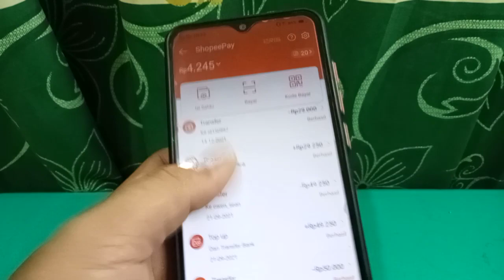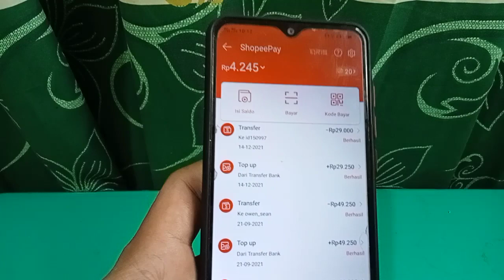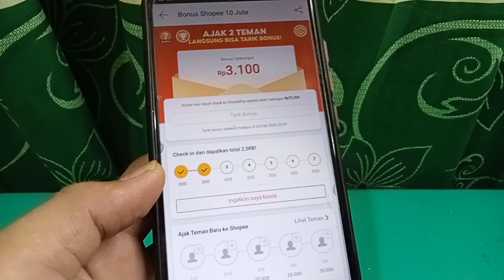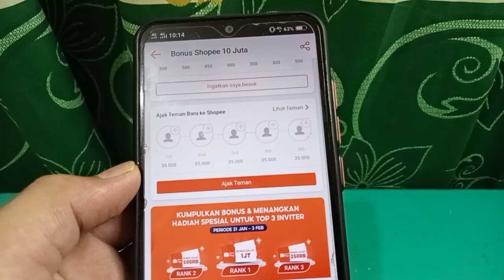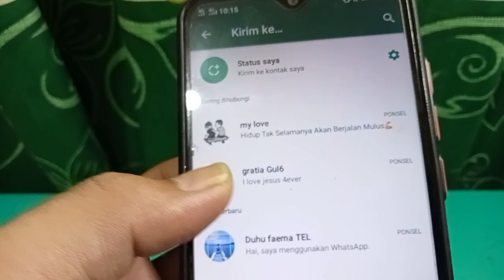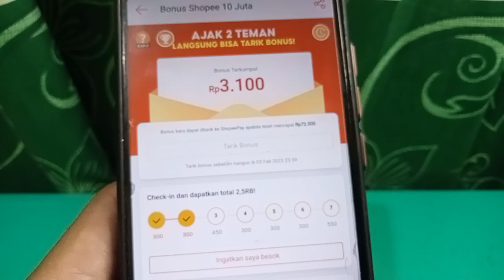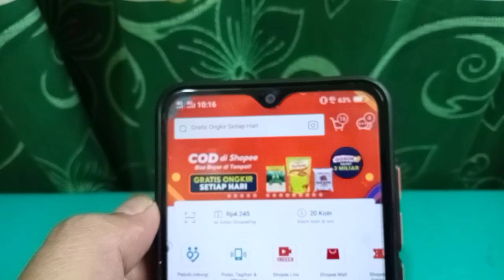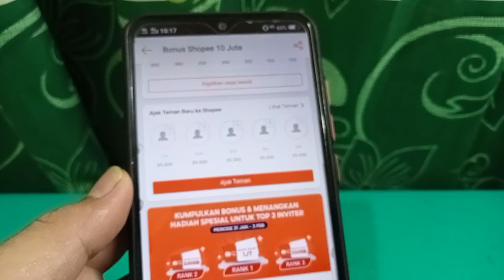EVENT APLIKASI TERBARU 1.750RB +35RB/REFF ! APLIKASI PENGHASIL SALDO SHOPEEPAY ! APK PENGHASIL UANG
video ini membahas aplikasi penghasil saldo shopeepay 2022, aplikasi penghasil saldo shopeepay terbaru 2022, event aplikasi penghasil uang, event aplikasi penghasil uang terbaru

aplikasi penghasil saldo dana tercepat 2022, aplikasi penghasil uang 2022, apk penghasil saldo dana tercepat 2022, event cashback, event cashback terbaru, aplikasi penghasil saldo dana, aplikasi penghasil uang, aplikasi penghasil uang tercepat

refferal : QFJU32

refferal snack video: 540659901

Dapatkan saldo senilai Rp10.000
01ANTGB68